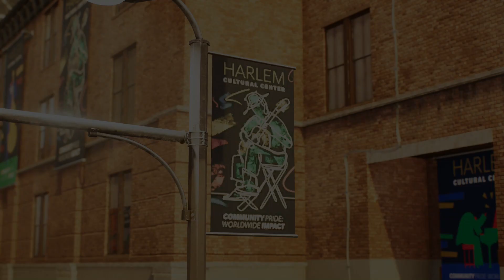Spiderman 2 - Part 21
Part 21 of Spiderman 2.